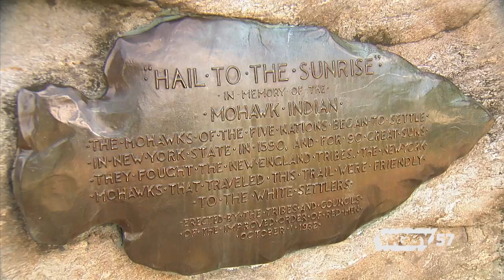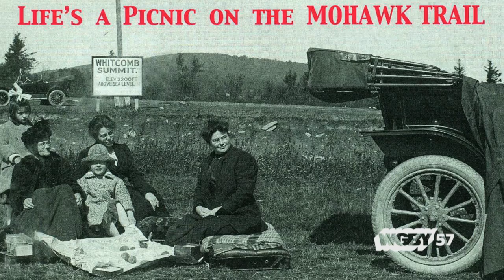Mohawk Trail | Connecting Point | Oct. 22, 2014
October 22nd marks the 100th anniversary of the world-famous Mohawk Trail, which runs from the Berkshires to Boston along historic Route 2. Berkshires writer Lauren Stevens explains the creation and history of this iconic autumn leaf-peeping route to producer Tony Dunne and videographer Dave Fraser.